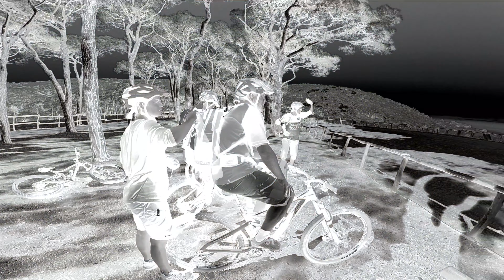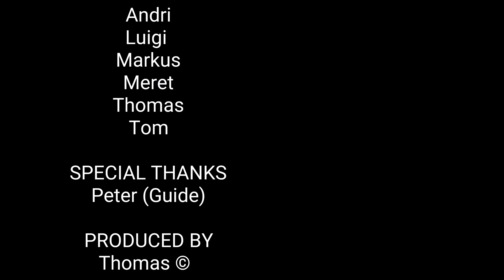DIE ISOLA D’ELBA TOUR [4K]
An diesem Tag gingen im Hotel MassaVecchia die Lichter früher an als an anderen Tagen. Die Elba Tour stand auf dem Programm und das Wetter dazu war geradezu perfekt und traumhaft schön.

Der Start früh am Morgen mit dem Bus von Scott dauerte ca. 45 Minuten bis zum Schiffshafen von Piombino. Von da ging es mit der Fähre nach Portoferraio Richtung Insel Elba und da ab auf die Bikes. Der erste Teil ging noch gemächlich auf der Strasse dahin, bis wir den Einstieg in den ersten Trail erreicht haben. Von da ging es teils am Strand und durch kleinere Dörfer bis zum Dorf, bzw. Hafen von Porto Azzuro. Da haben wir was kleines gegessen und getrunken, bevor es dann so richtig los ging mit den Trails.

Die Tour beinhaltet verschiedenste Trails, die sich durch die Insel schlängeln, die stets mit wunderbaren Landschaften und tollen Aussichten auf das Meer verbunden sind.
Unser Guide Peter hat uns auch auf diesem Tripp was ganz tolles an Sehenswürdigkeiten und Geschichten gezeigt und erzählt. Selbstverständlich hat er uns auch geile Trails gezeigt, teilweise solche die wir im Frühling schon gefahren sind und auch neue, bzw. uns noch unbekannte Abschnitte.
Am meisten beeindruckt hat uns wieder die grosse "Spielwiese" oder man könnte auch sagen die "Mars Landschaft". Da ist durch das Eisenerz alles rot und die Steine extrem scharfkantig und spitz. Da haben wir uns etwas verweilt und die eine und andere steile und knifflige Abfahrt gefahren und so richtig Spass gehabt.

Am Schluss der Inselfahrt ging es traditionsgemäss auf ein leckeres Eis und ein kühles Getränk in einem kleinen aber feinen Dorf oberhalb der Klippen. Danach stand uns noch eine kurze Abfahrt und die Rückfahrt zum Hafen bevor, damit wir mit der Fähre wieder aufs Festland zurück konnten. Also nochmals ca. 40 Minuten mit der Fähre und gleichviel mit dem Bus, da gingen schon dem einen und anderen kurzzeitig die Lichter aus und man hat sich den Tag nochmals Revue passieren lassen.

Für mich persönlich war es ein tolles und sehr schönes Erlebnis gewesen, auch wenn ich diese Tour schon im Frühling gemacht habe, würde ich sie mit Sicherheit nochmals machen. Ist ein schöner Event und mit einer lässigen Truppe wie wir es waren, da macht es gleich doppelt so viel Spass.

Allseits gespannte Kette wünsch ich ✌️

PRODUCED BY
Thomas Marty

COPYRIGHT BY
Thomas Marty ©️

ISOLA D’ELBA